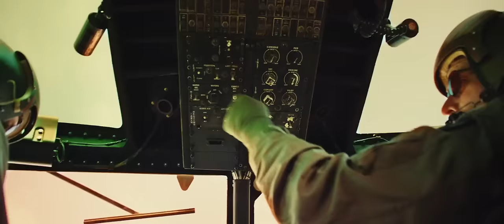Kong: Skull Island (2017) Comic-Con Trailer (HD)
An action/adventure story centred on King Kong's origins.